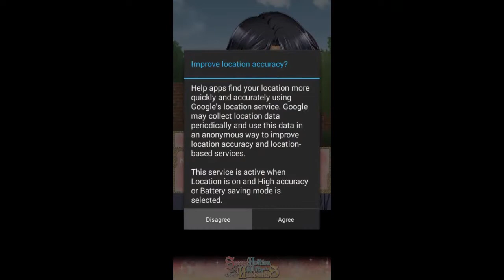Dusty Plays: 7 Hotties, All My Husbands - [Special Event] Attached with Magic - Soichiro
Be the wife of 7 HOTTIES and enjoy life in a luxury mansion with them!

Be my wife and have my heir...
Your scent is so sweet…. I’m going to hold you tight tonight.
You have to choose one of us to spend the night together with.

Suddenly you become the wife of all of these 7 handsome men at once!
However, you will have to follow 3 requirements as their wife...

You are working as a freelancer designer. Everything is good so far with your job, but you haven’t been so lucky in the boyfriend department.
I want to marry a hot guy!

You shout out as a shooting star suddenly flies by...
The following morning, you wake up in a gorgeous castle-like mansion!
And just who is the guy hugging you so tight?!